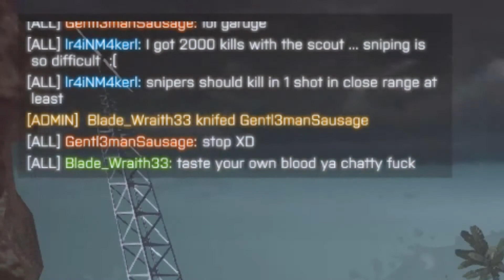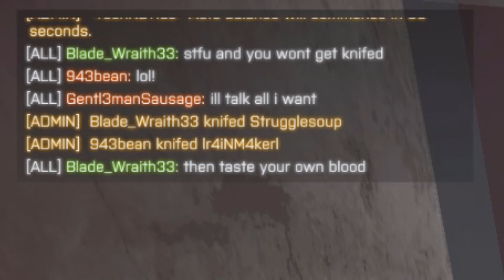Battlefield 4 - Killing a chat spammer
Nobody fucks with my squadmates... nobody.